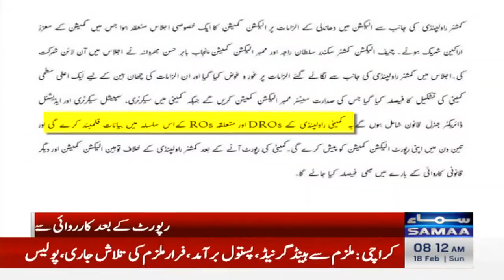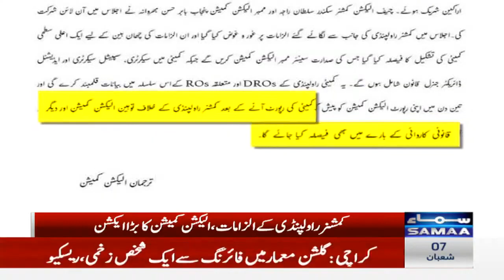ECP Action On Commissioner Rawalpindi Allegation | SAMAA TV | Samaa Money